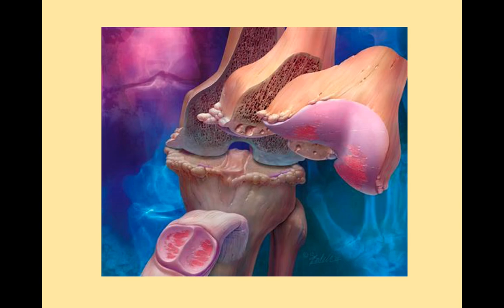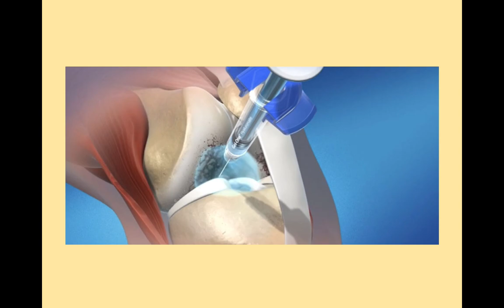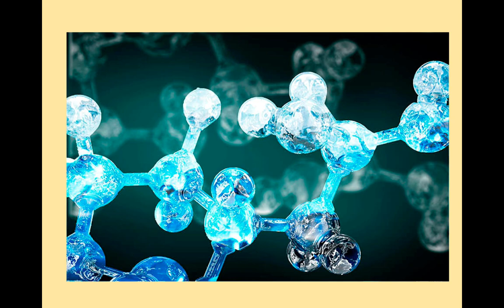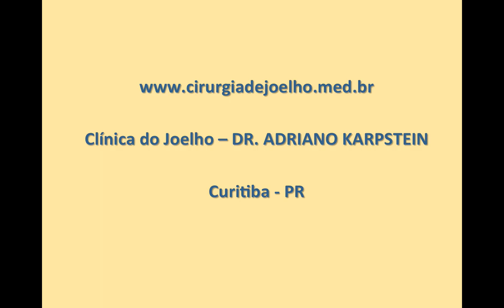INFILTRAÇÃO DO JOELHO PARA VISCOSSUPLEMENTAÇÃO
O DR. ADRIANO KARPSTEIN, médico ortopedista especialista em Cirurgia de Joelho e Medicina Esportiva, explica o que é a VISCOSSUPLEMENTAÇÃO, o tratamento preferido dos pacientes com ARTROSE NO JOELHO.